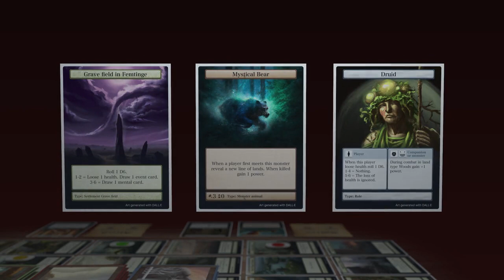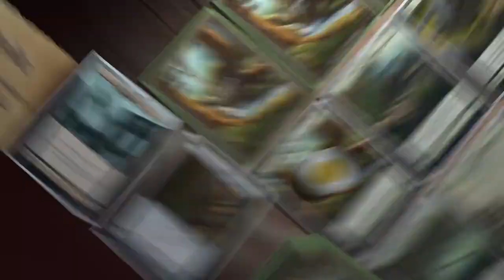Fog of Adventure - Game trailer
Welcome to Fog of Adventure, a unique and exciting tabletop card game that combines elements of strategy, luck, and fantasy. If you're a fan of games like Talisman, Magic: The Gathering, and Rimworld, you'll love this one.

This game was created using AI and has been playtested by experienced tabletop gamers to ensure a unique and enjoyable experience. Our goal was to create something new and interesting that avoids the problems of other games in the genre. The result is a friendly, non-competitive game that is full of endless possibilities and combinations.

Fog of Adventure features three different decks that all play a unique role in the game. The land cards generate a new and growing board with every game, while the event and mental cards add even more variety and excitement. You'll encounter all sorts of interesting characters and challenges as you journey through the game, from trolls and witches to friendly companions and special land cards that can help you on your quest.